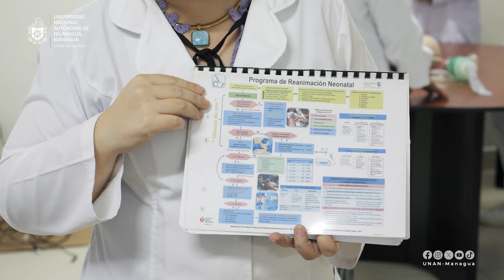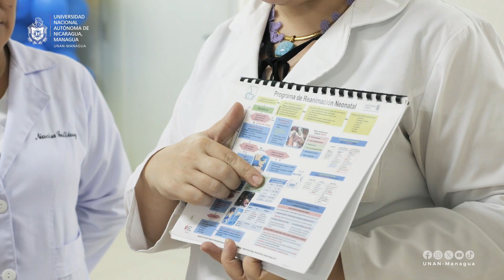Talleres en reanimación neonatal fortalecen competencias del personal de salud de Nicaragua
162 protagonistas de la especialidad en enfermería perinatal son parte de la jornada de talleres sobre reanimación neonatal que se realizan como parte de las actividades académicas de esta especialidad.